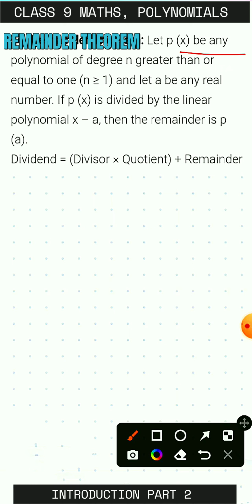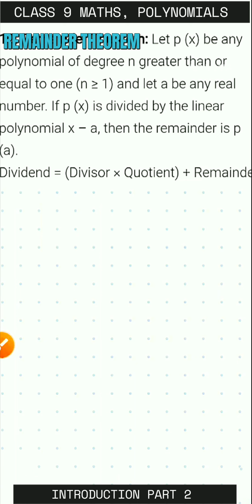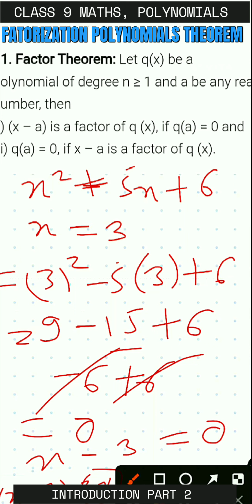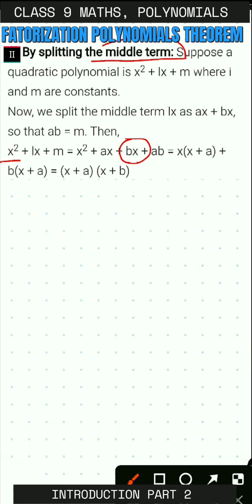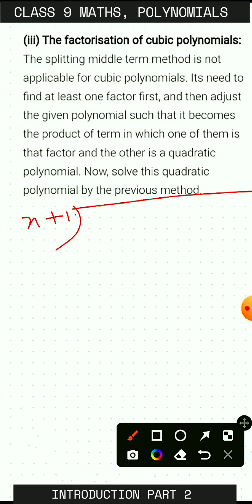NCERT CLASS 9 MATHS, CH. 2,POLYNOMIALS, INTRODUCTION, PART 2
HELLO GUYS 😊,  YOU CAN STUDY OF NCERT CLASS 9 MATHS WITH EASY EXPLANATION, EVERY POINT COVERED
IN THIS CHAPTER WE WILL LEARN ABOUT POLYNOMIALS
(REMINDER THEAROM, FACRORIZATION TYPES, ALGEBRAIC IDENTITES)

9 CLASS POLYNOMIALS EXERCISE 2. 1,class 9 maths chapter 2 polynomials exercise 2.1 , class 9 maths polynomials exercise 2.1 solutions,
exercise 2.1  class 9 maths solutions,, لاclass 9th maths chapter 2 polynom solution, 9class exercise 2.1 solutions
9polynomials exercise 2.1, class 9 polynomials exercise 2.1, answers
class 9 ch 2 polynomials exercise 2.1,Q3/ Q4, 9class chapter 2 polynomials by study my way1111, 9class maths/polynomials introduction

You can visit my painting channel